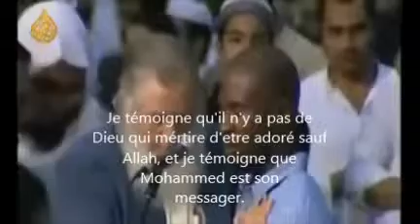ex Priester mit ein anderer zum Islam konvertiert